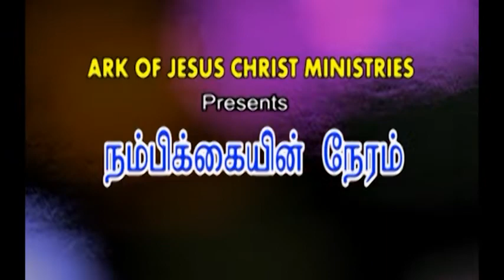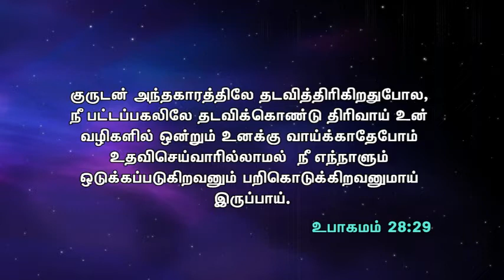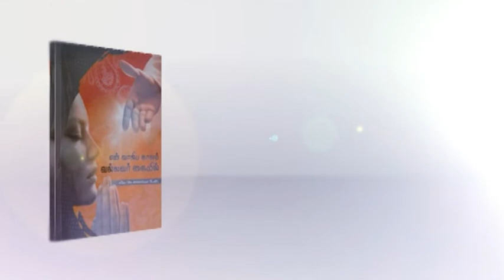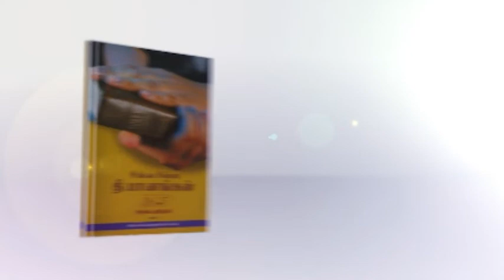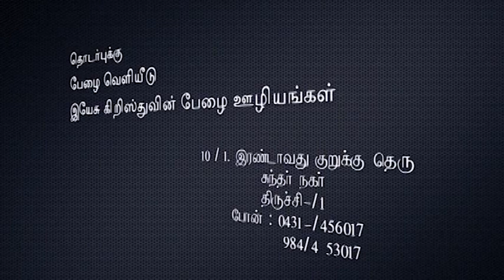நம்பிக்கை நேரம் - சகோ.கைவல்யம் டேவிட் - காரியம் வாய்க்கும் - 4